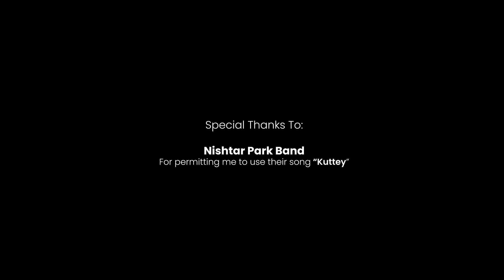India Vs Pakistan or Media?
A Tribute to all my friends (Mainly Indian Friends)

Mumbai Hyperlapse:
Ethereal - Go Mumbai Go

Clothing & Apparel:
Super Dry
Zara Men
Adidas Yeezy
Audemars Piguet
Armani Hand Bands

Locations:
Jumeirah Lakes Towers
Jumeirah Villiage Circle